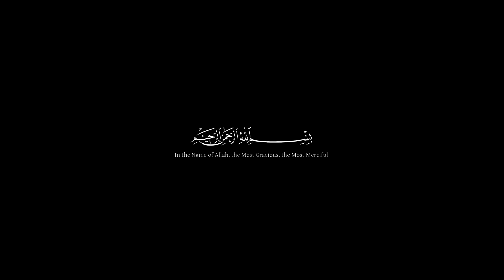Aa Bhi Jao Imam Zamana | Qamar sister | 15 Shaban Qasida 2024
imam zamana Dua 15 shaban manqabat 2024

Reicter: Qamar Sister's
Dop/Post: Asif Ali wash
Audio/MixMaster: Chand Ali

imam e zamana manqabat
15 shaban manqabat

ShahAst Production and YouTube Channel -
we released noha,qasida,manqabat
Operated By: Syed Ashi Shah